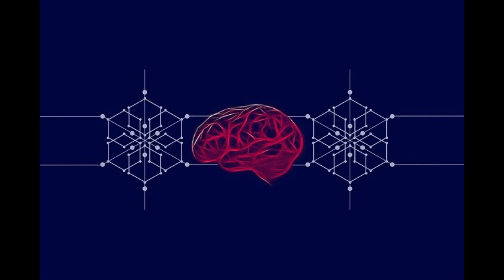What Makes an AI Company Successful? I Artificial Intelligence and Future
In this video, you will find Four Characteristics of an AI company and Five Ways to Get Smart about Machine Intelligence.

THANKS.